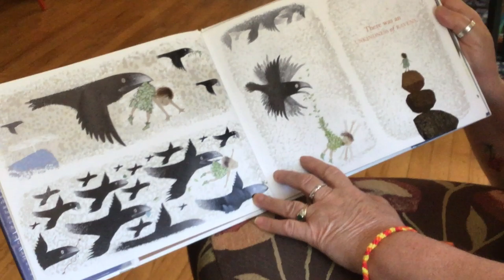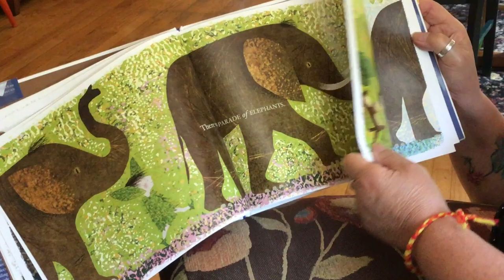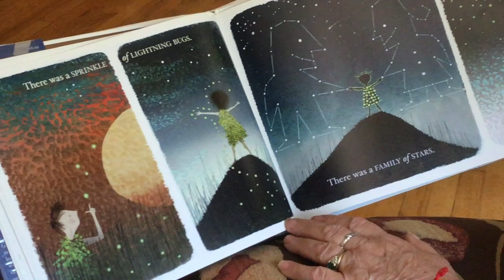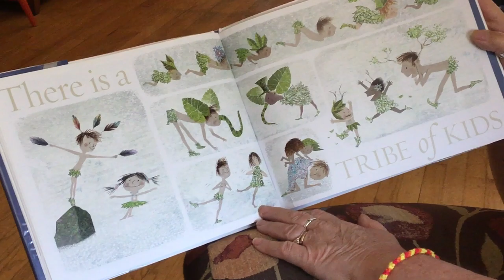IMG 0340 A Tribe of Kids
Beautiful illustrations tell us what different groups of animals are called